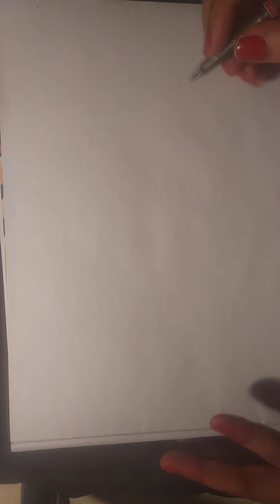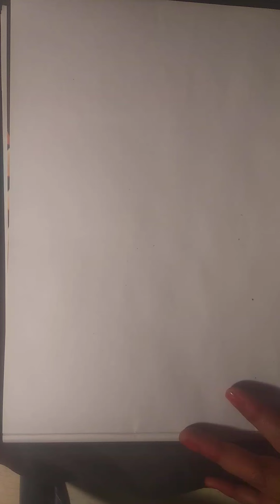Madhubani painting online class, mithila painting fish drawing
Madhubani painting fish banana sinkhe aasani se